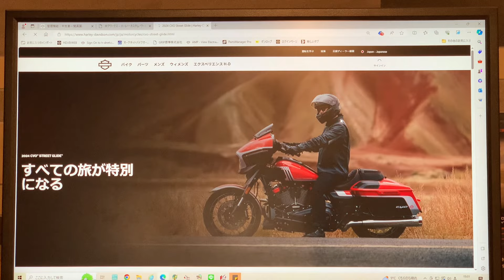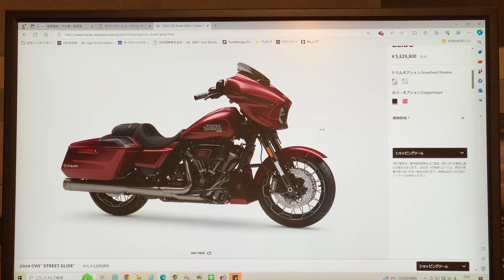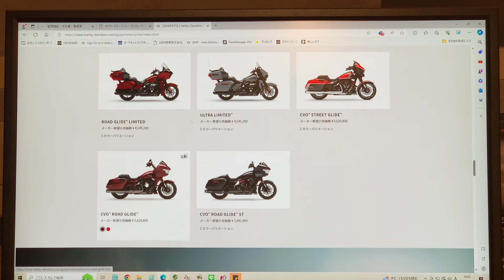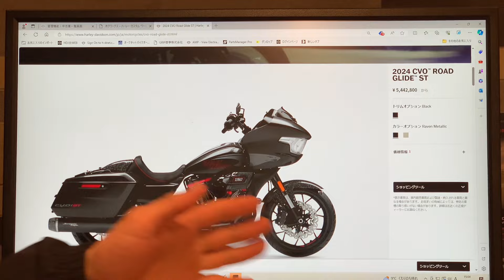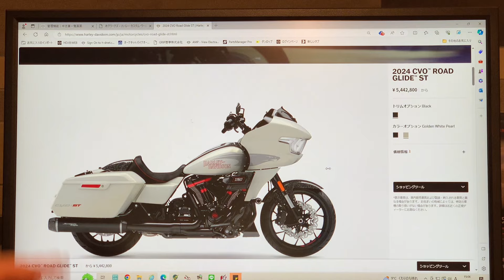HD倉敷【2024年モデルCVOファミリーのご紹介】ライディング特化型のCVO！？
今回の動画では先週はプレミア公開された2024年モデルのCVOファミリーをご紹介。CVOストリートグライド、CVOロードグライドに加えてこの度ラインナップされたのはCVOロードグライドST。優れたライディング装備を豪華に装備したスポーツツーリングの導入。そしてまた外観がかっこよすぎますね。CVOご検討の方は１日でも早くご相談いただきたいと思います。

ハーレーダビッドソン倉敷/バイクプラザヤマノ
〒710-0253岡山県倉敷市新倉敷駅前4丁目47-1
TEL(ハーレー直通):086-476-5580

ハーレーダビッドソン正規販売店ならではの豊富な在庫と安心の整備で、あなたのハーレーライフを全力でサポートいたします。シャシダイナモによるコンピューターチューニングもＯＫ！試乗車も多数ご用意しております。玉島ＩＣから車で５分！新倉敷駅から徒歩５分！